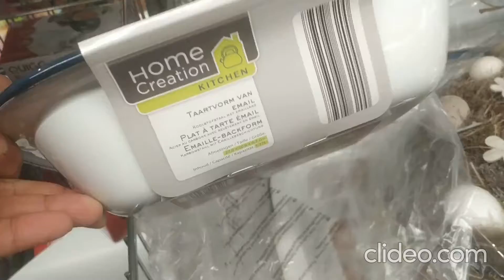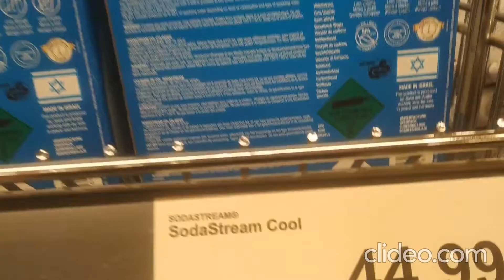- Wibra - الجديد للأسبوع الثاني من شهر أبريل